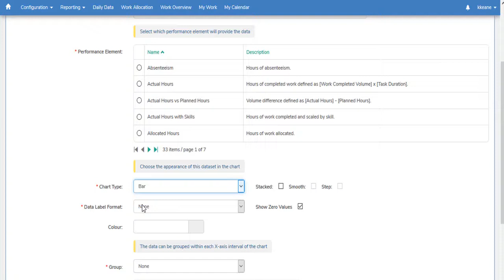Dashboards Formating Charts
In this video, we will show how to change the chart type. We will also see some samples of chart options that ServiceForce offers